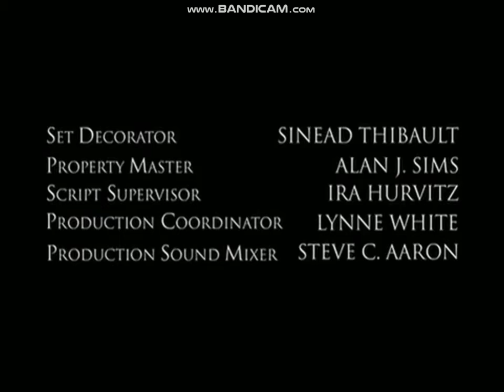David Greenwalt Productions/Spyglass Entertainment/Sony Pictures Television Logos (2003)